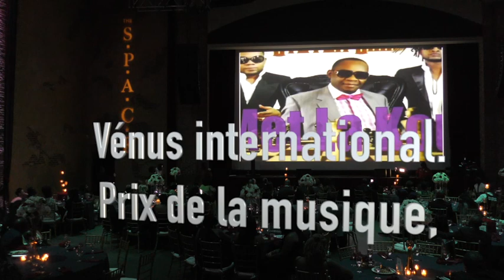Vénus international Music Award, Gala 2019 . Maestro Isnard Douby talking about how arrives here.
Le mérite et l'honneur, le maestro Isnard Douby.
Isnard Douby. raconte comment il s'est retrouvé ici. Issu d'un jeune Malheureux, il se décrit humblement au sommet, en tant que super-héros de Compas Direct.